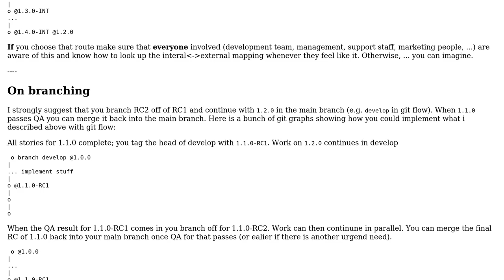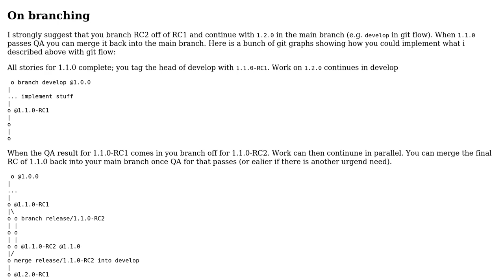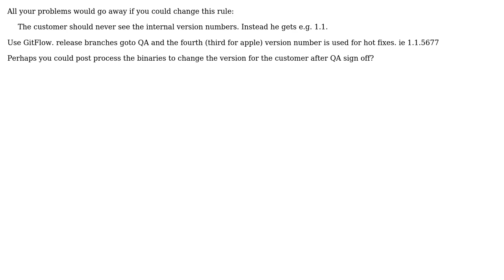Software Engineering: Version number between sprints (3 Solutions!!)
Software Engineering: Version number between sprints

With thanks & praise to God, and with thanks to the many people who have made this project possible! | Content (except music & images) licensed under CC BY-SA | Music | Images & others | With thanks to user testing user marstato user Ewan user click2install and the Stack Exchange Network Trademarks are property of their respective owners. You are responsible for your own actions.